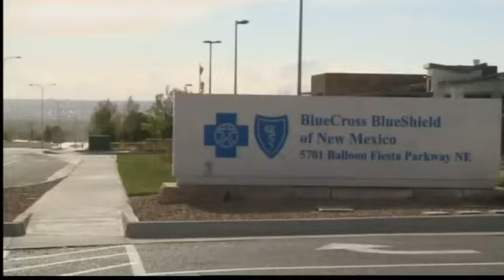NM sees spike in gonorrhea among teen girls